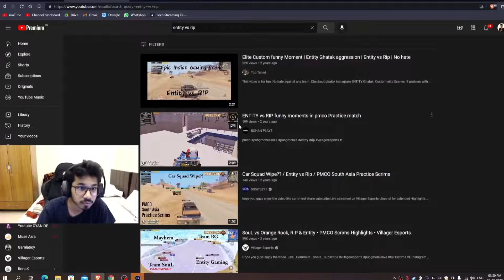Saumraj reacts on Entity vs RIP 😂 Entity Ghatak Jonathan 🔥